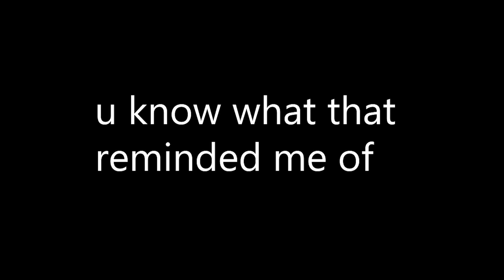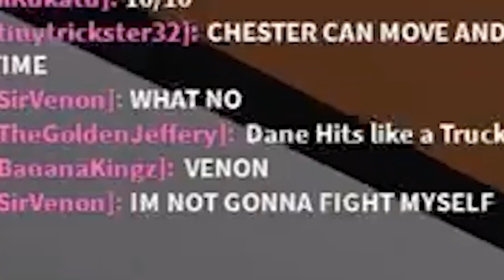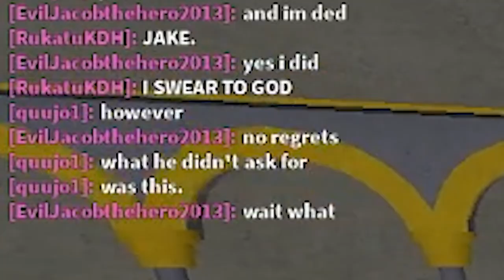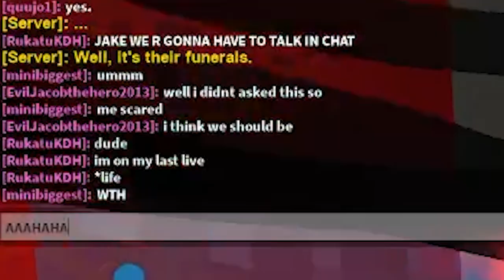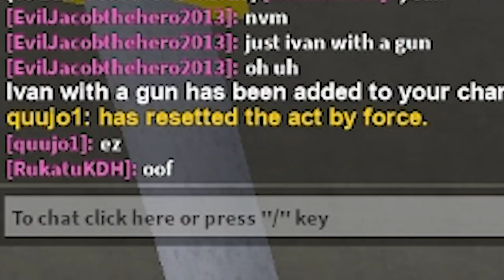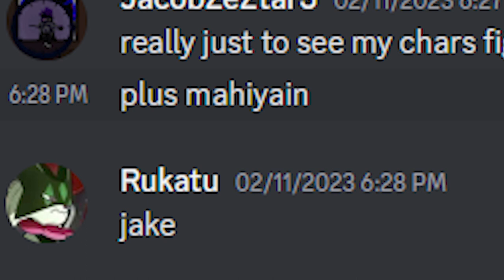act -1 CHAOS | devil beater: hidden secrets (finale)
quujo, what have you done to us...

also in case ur wondering the list of bosses in act -1 (incomplete list cuz cursed form jacob kept chasing me and i didnt want to go back in when the mafia spawned)

round 1
-atomic marvin
-ri ri
-jacob ze drakin
-mahiyain ze nikard
-kyuu shi
-aria
-hackerman
-robot flowe

round 2
-doctor cungly
-destro keido
-mihoyo bunny
-chaos zor
-monolith
-shadow rifo